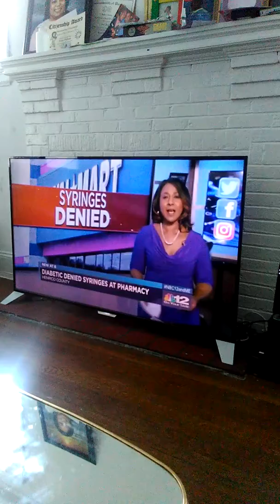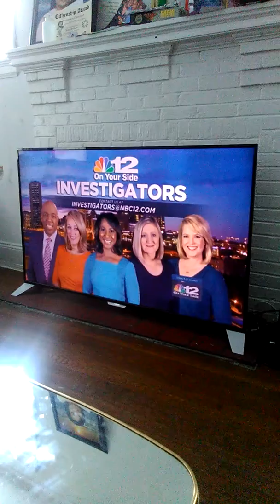Walmart Sucks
Walmart denied syringes because I was black